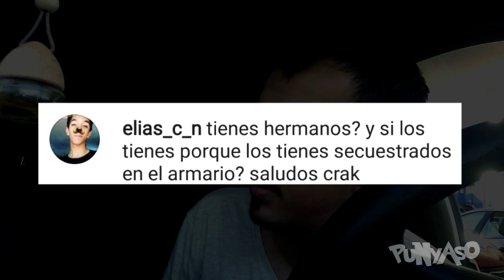RESPONDO PREGUNTAS | RAJOY "CUANTO PEOR MEJOR" TRAP REMIX